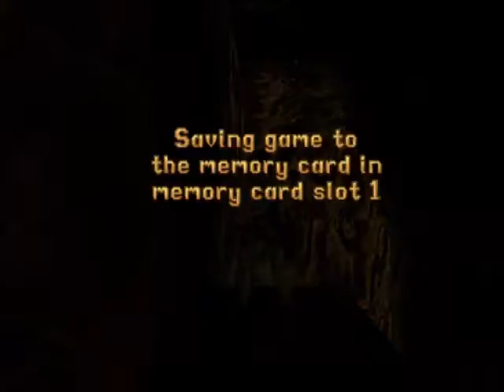[PS1/USA] Tomb Raider I: Atlantean Scion - 12. [Египет. Кхамун] Святилище Наследия